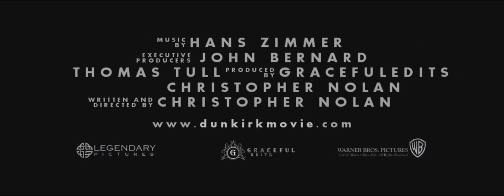Official trailer - Dunkirk - TOM HARDY, CILLIAN MURPHY, FIONN WHITEHEAD, HARRY STYLES